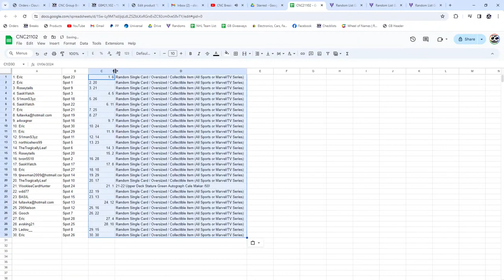Cale Makar Autograph Hockey Chancer Break - CNC GB #21,102